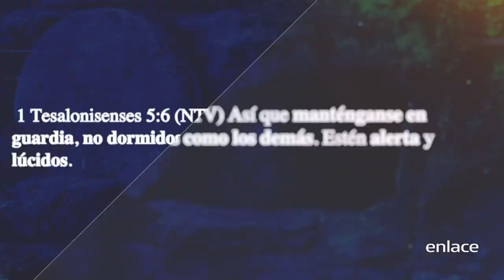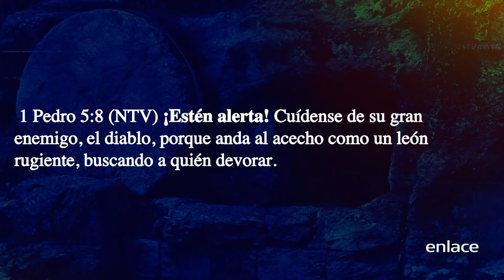Intercesión - Aliento - Enlace TV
Manténganse en guardia, no dormidos como los demás. La pastora Carla Barrientos, nos comparte sobre la intercesión. Si Dios te despierta en la madrugada, el te dará la fortaleza para interceder. Sé un instrumento de ayuda en las manos de Dios.